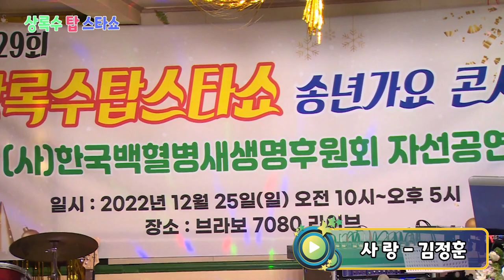가수 김정훈 - 사랑 (원곡:나훈아) 제29회 상록수 탑스타쇼 송년가요 콘서트